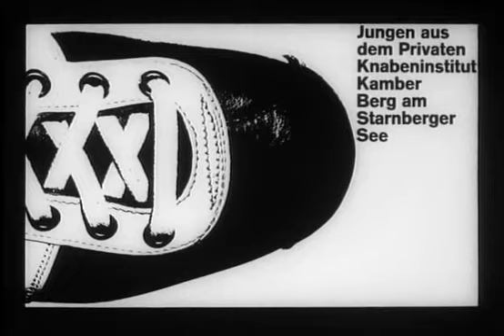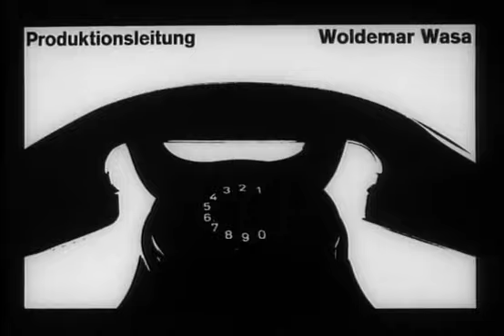VORSICHT, MISTER DODD! (Divina Film 1963)